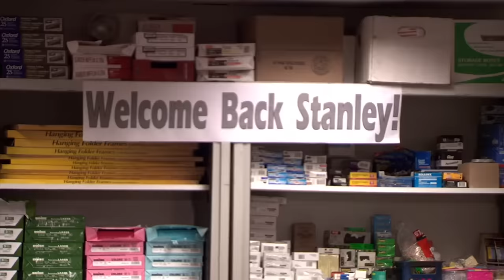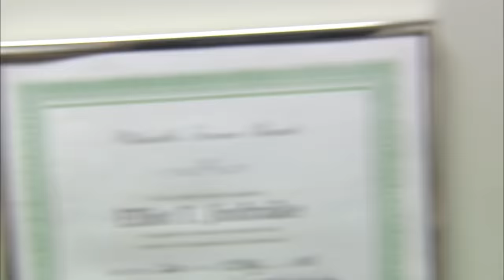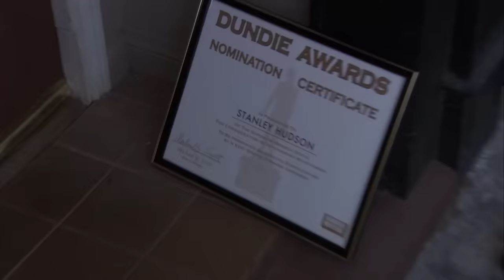Stanley's Done With Everyone's BS - The Office US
Stanley's eye rolls are just a constant mood at this point.